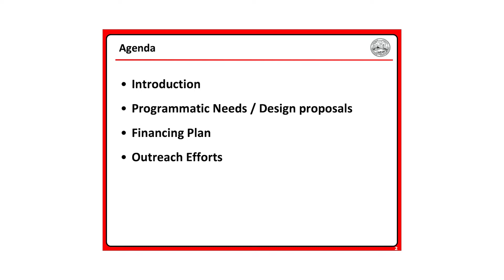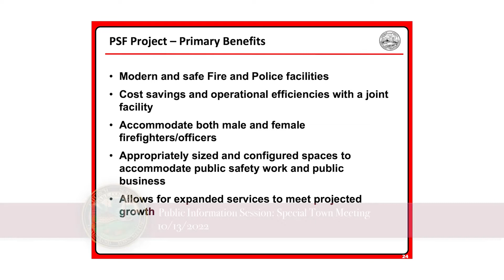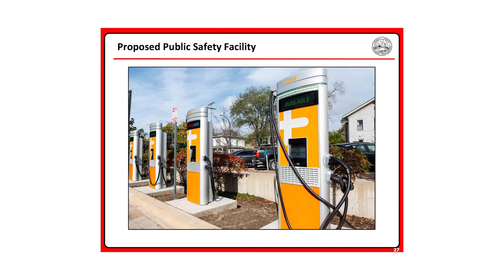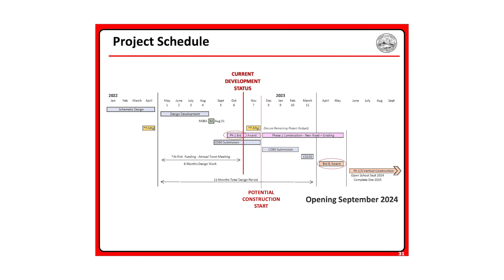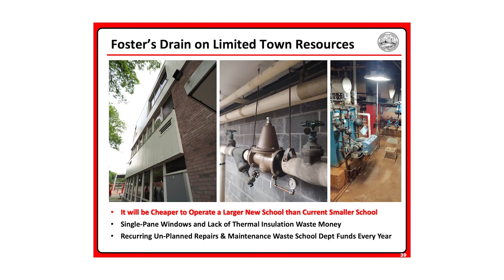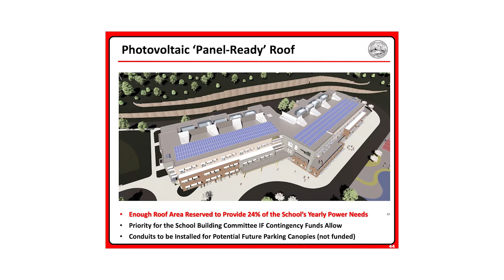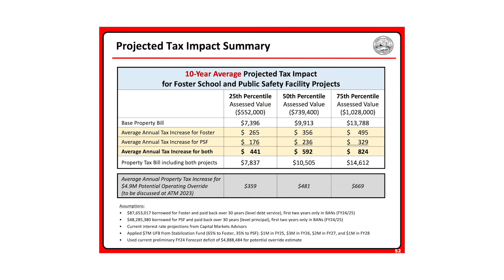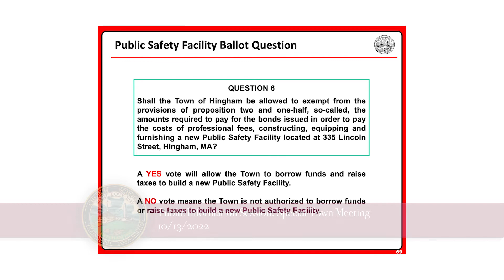Public Information Session: Special Town Meeting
At its meeting on Tuesday, July 12, the Hingham Select Board voted to schedule a Special Town Meeting (STM) on Tuesday, November 1, at 7 p.m. at Hingham High School. The STM will consider warrant articles proposing debt exclusions to fund the construction of a proposed Public Safety Facility and new elementary school.

The Town is sponsoring several events to share information about current facility deficiencies, proposed new facilities, and plans for financing the projects. They include the following:

Thursday, October 13, 7-9 p.m. - Sanborn Auditorium at Town Hall, 210 Central Street.
Wednesday, October 19, 7-9 p.m. - Remote, via Zoom.
Webinar ID: 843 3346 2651
Passcode: 643405
Saturday, October 22, 10 a.m. to 12 p.m. - Hingham Middle School, 1103 Main Street.
Public Tours of Current Facilities

Thursday, October 6, 12-2 p.m. - North Fire Station, 230 North Street; Police Station, 212 Central Street; Senior Center, 224 Central Street.
Thursday, October 6, 5-7 p.m. - Foster Elementary School, 55 Downer Avenue.
Monday, October 17, 5-7 p.m. - North Fire Station, Police Station, Senior Center, Foster Elementary School.
Saturday, October 22, 1-3 p.m. - North Fire Station, Police Station, Senior Center, Foster Elementary School.
Tuesday, October 25, 5-7 p.m. - North Fire Station, Police Station, Senior Center, Foster Elementary School.
Thursday, October 27, 12-2 p.m. - North Fire Station, Police Station, Senior Center.
No appointments are necessary to attend any public facility tour.

In addition to the November 1 Special Town Meeting, approval of these projects requires affirmative ballot votes at the November 8 State Election. Information on the election will be available on the Town Election website.

Additional information on the November 2022 Special Town Meeting can be found on the Town website’s Town Meeting webpage.